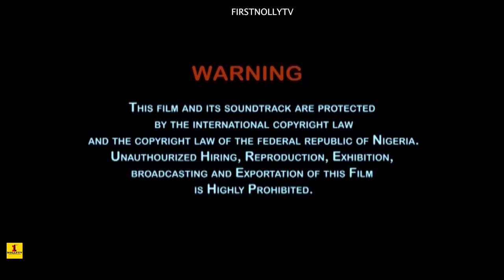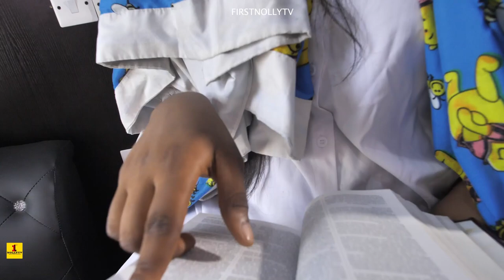YOUNG WIVES SEASON 5 {NEW TRENDING MOVIE} - Queeneth Hilbert|2022 Latest Nigerian Nollywood Movie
YOUNG WIVES SEASON 1 {NEW TRENDING MOVIE} - Queeneth Hilbert|2022 Latest Nigerian Nollywood Movie

They are young and beautiful, Dedicated to their homes but one thing about them is still suspicious, Queeneth is the leader of the young wives fraternity which the agenda of the fraternity is still a mystery to their husbands and families, they also seek for justice and equality. The suspense in the movie is totally another thing that will keep you watching.
Directed by Ndave  Chinweke
Produced by Onyeka Okpeze
E Producer Holycup Production
Cast
Queeneth Hilbert,Queen Nwokoma,Sharon Nwokoye,Collins Ejike,Sharon Francis,Smith Nnebe